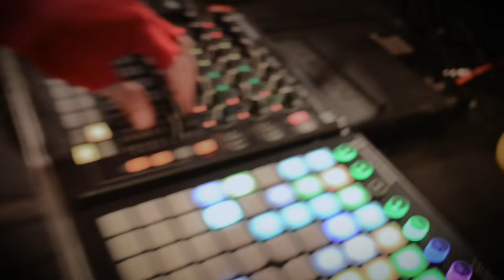SHTUBY Band Exp. - "PinKin" (Avishai Cohen - Pinzin Kinzin Tribute)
SHTUBY | Band Experience LIVE in the rehearsal studio, performing 'PinKin', a special interpretation of Avishai Cohen's 'Pinzin Kinzin' from the Avishai Cohen Trio album 'Gently Disturbed' (2008).

Originally composed and arranged by Avishai Cohen, Shai Maestro and Mark Guiliana.

SHTUBY Band  Exp. Line Up:

Yuval Tal – SHTUBY - Music Production & Electronics
Marta Mc’cave Dayan – Flutes
Jonathan Alter – Drums
Ziv Harpaz – Bass
Omer Dayan - spoken words

Video produced and edited by Yuval Tal & Jonathan Alter
Camera: Yael Ben Or
Additional color grading: Jonathan Alter